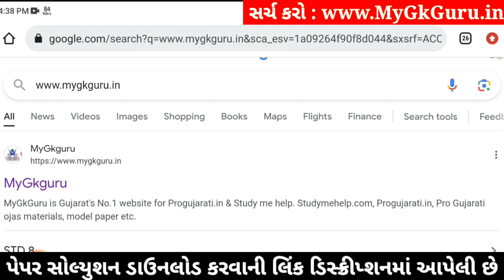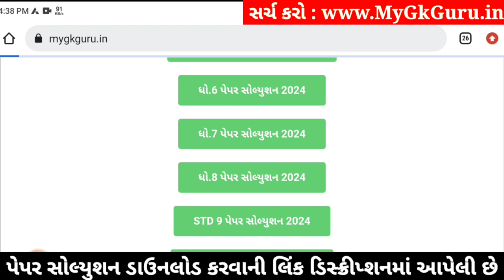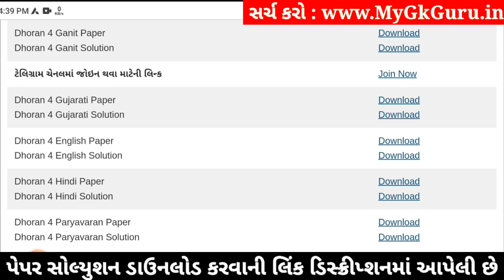Std 4 paryavaran paper solution 2024 40 marks, Dhoran 4 paryavaran paper solution 2024 std 4, 6/4/24